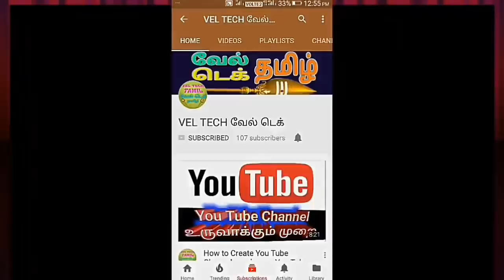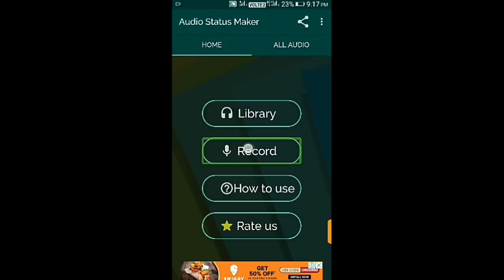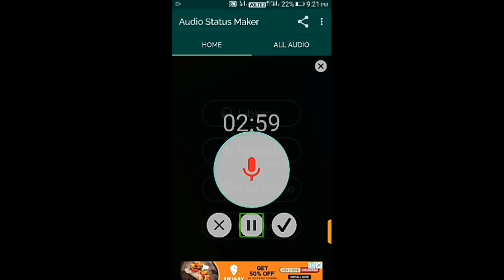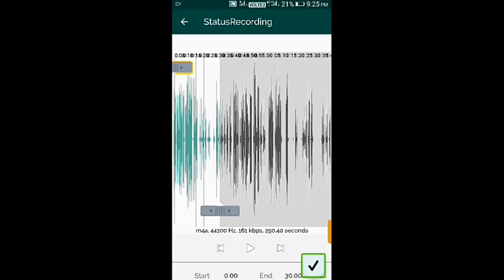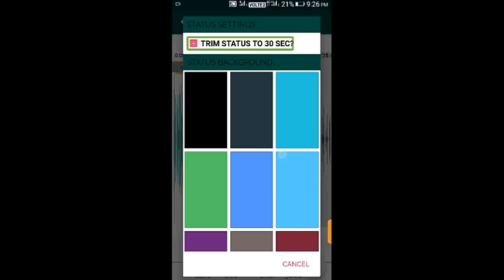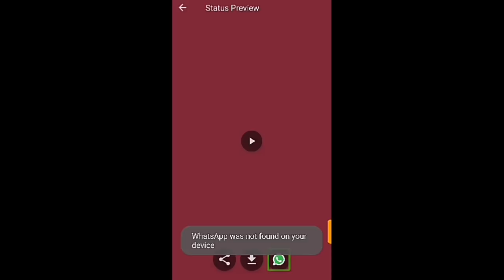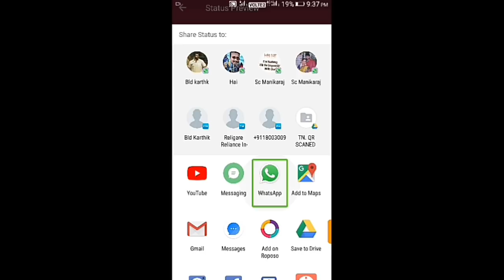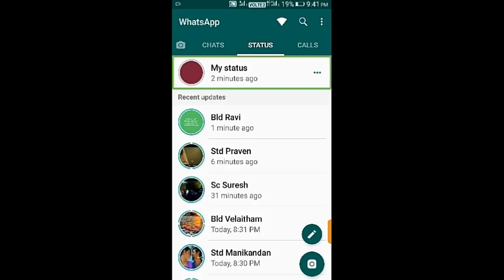How to create whatsapp status in audio | how to create from audio to mp4 video in tamil Tutorial.